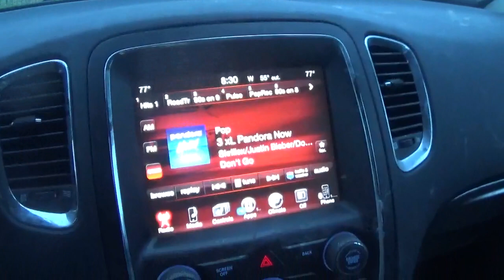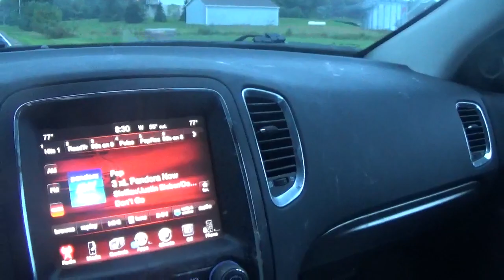i am done with the second blade route thursday